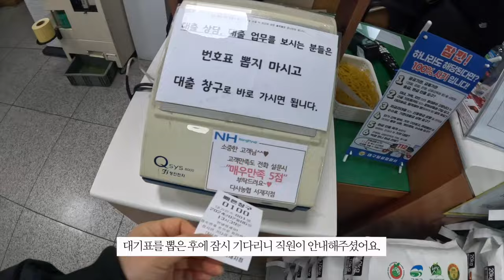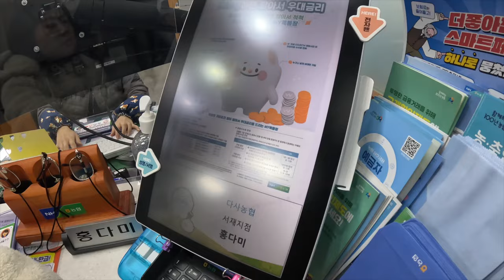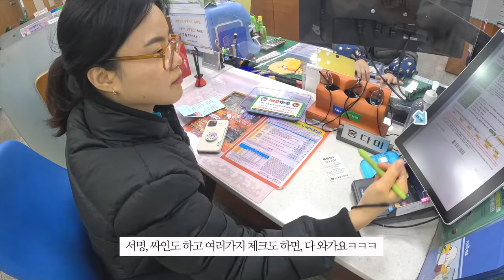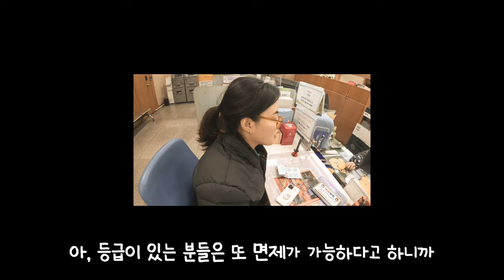선교카드 청년들이 직접 가서 발급받아봤어요!!